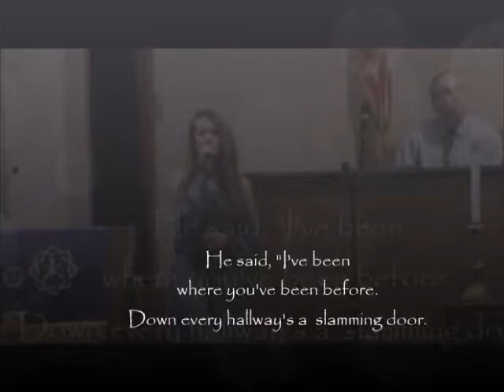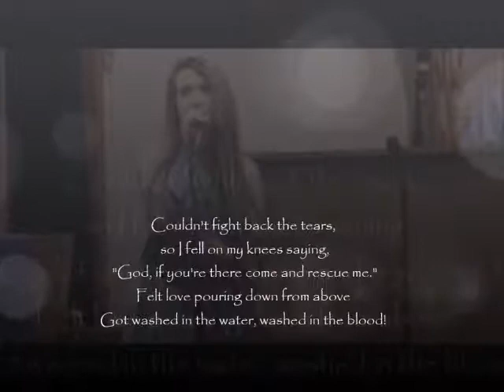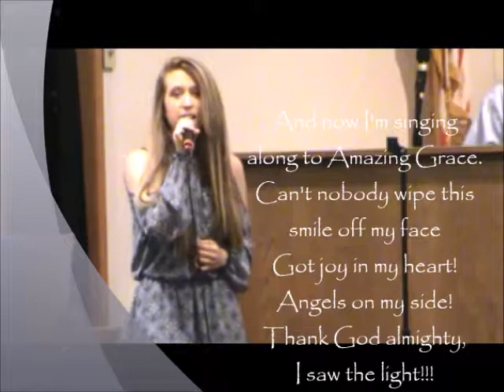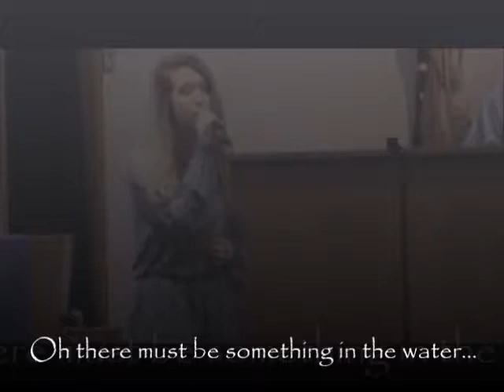Lily DuRard Something in the water lyric movie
Lily DuRard Adams United Methodist Church Adams TN Easter 2017 Something in the Water special